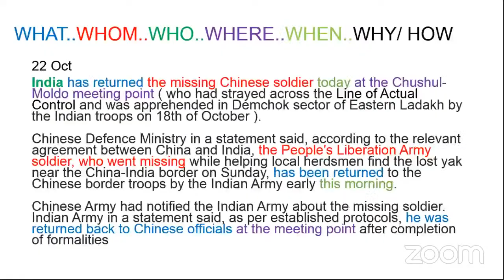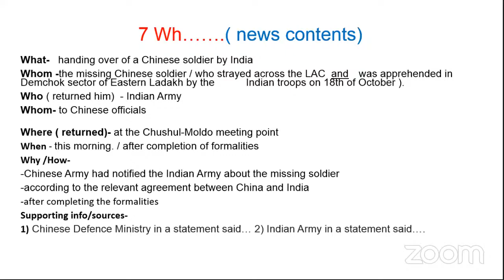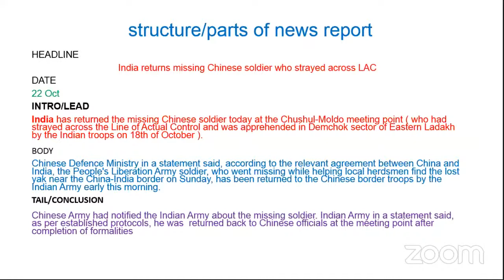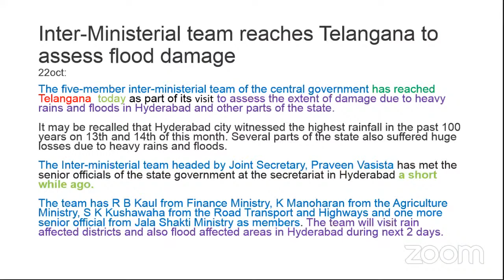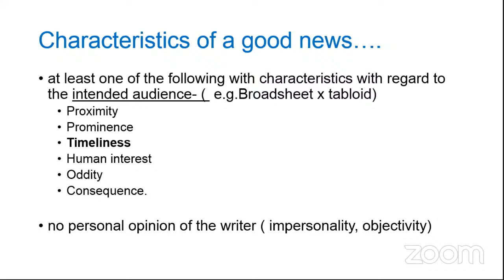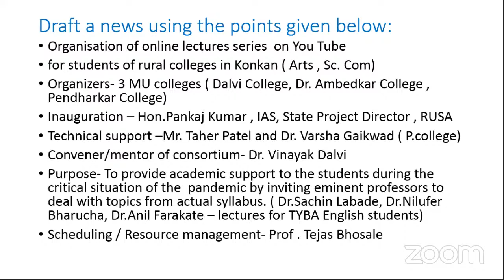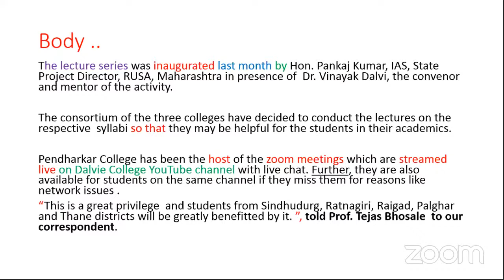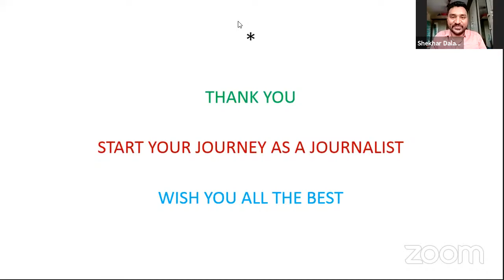B. Morphology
Dr. Atul Pitre Associate Professor, Dept. of English, R. P. Gogate college of Arts and Science and R. V. Jogalekar College of Commerce, Ratnagiri. T.Y.B.A. English Paper VI: Grammar and Art of Writing- I Unit: I  B. Morphology